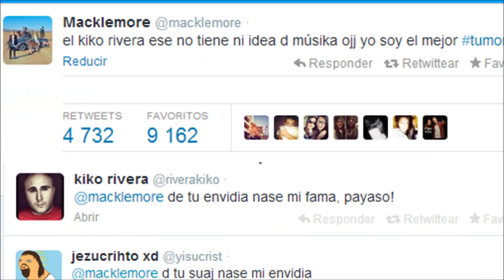KIKO RIVERA EN TOMORROWLAND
las locas aventuras de kiko rivera y macklemore